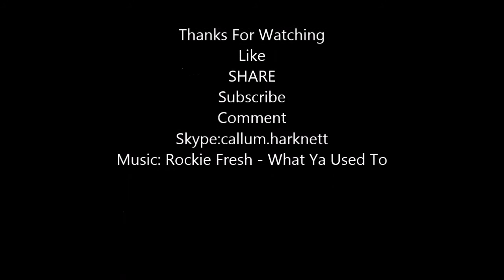Appclip's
I believe all clips are episode worthy.
Skype:callum.harknett
SHARE On Twitter, Facebook & Any Other Social Media Sites.